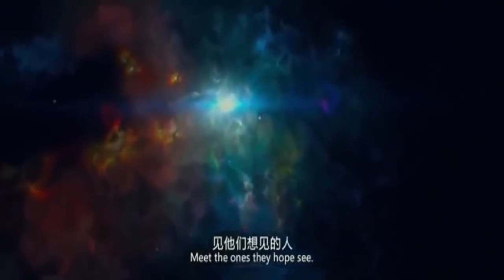33 New War Movie 2019 Best Action Movies English Holly5wood 2019 Hot War American Movie 2019 HD 1